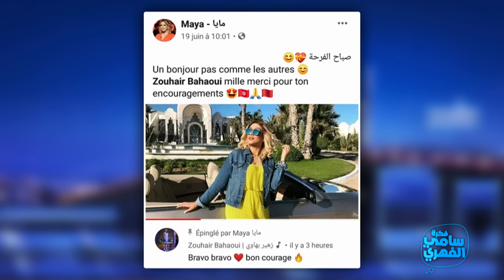Fekrat Sami Fehri S01 Episode 35 29-06-2019 Partie 03